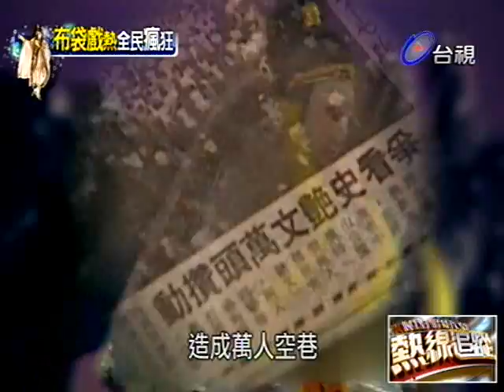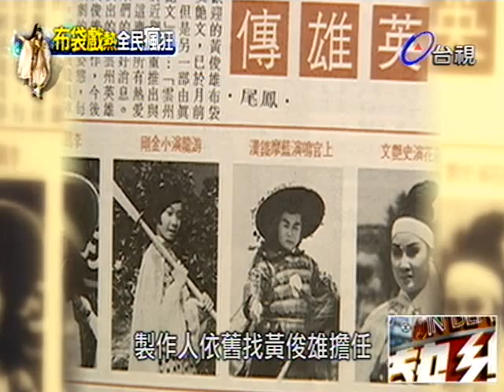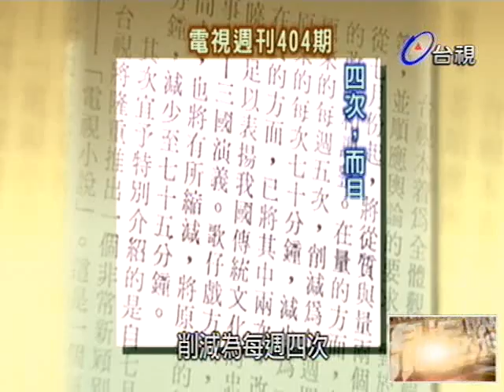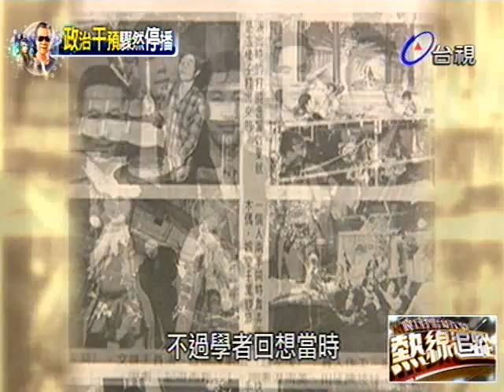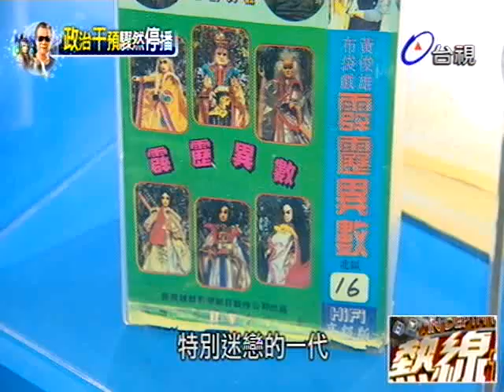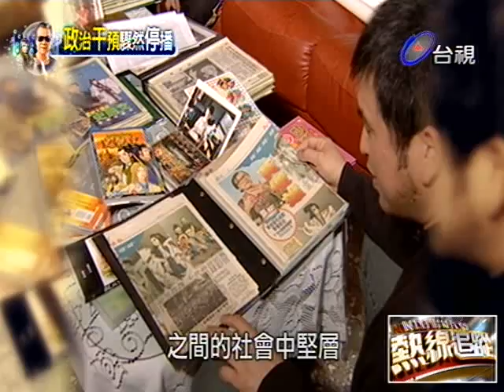熱線追蹤 2014-03-10 pt.3/5 電視布袋戲/無線必